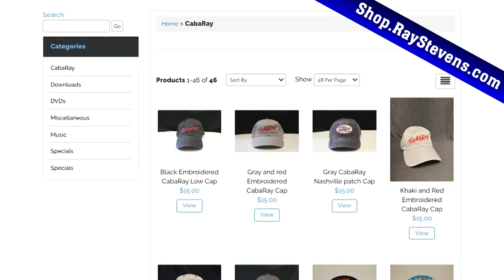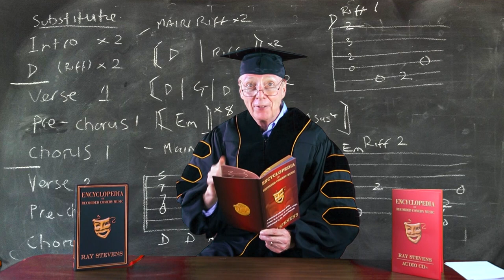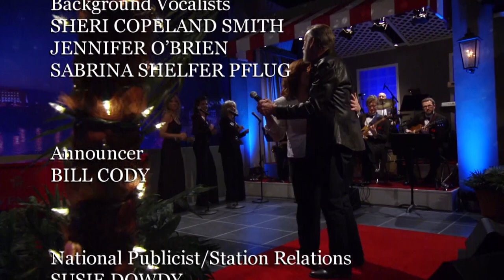Ray Stevens CabaRay Nashville - Billy Dean (Season 1, Episode 13) [Full Episode]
Don't miss the YouTube premiere for this full episode of Ray Stevens CabaRay Nashville with special guest Billy Dean, who plays "American With A Remington" and "Billy The Kid". Ray performs "Little By Little" and "The Preacher And The Bear". Enjoy!